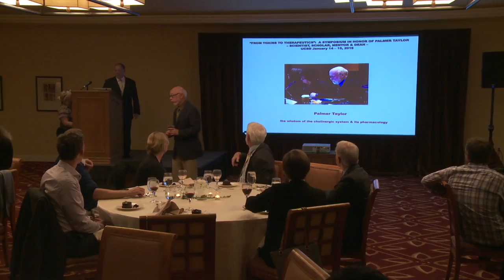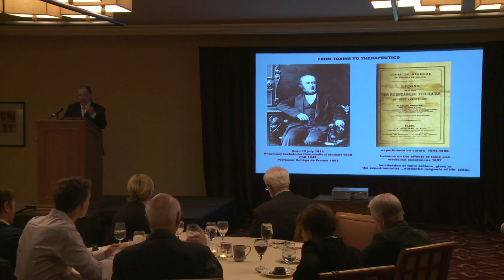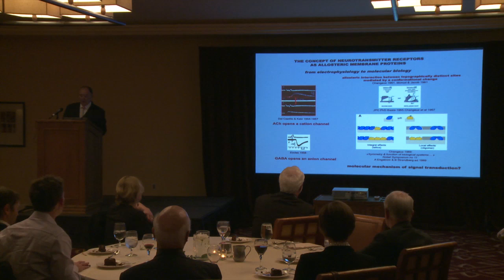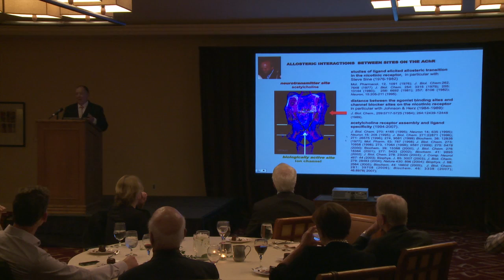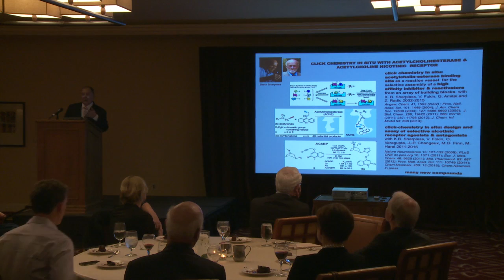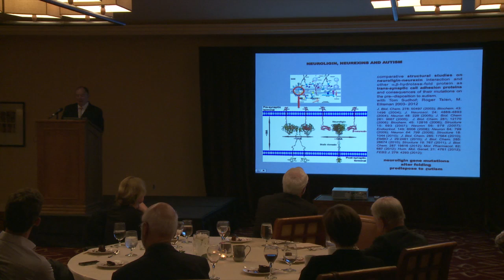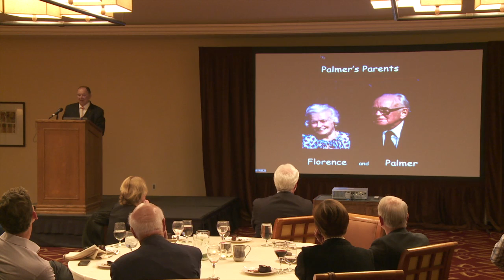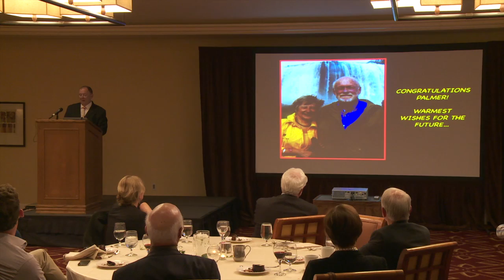The Palmer Taylor Research Symposium 2016